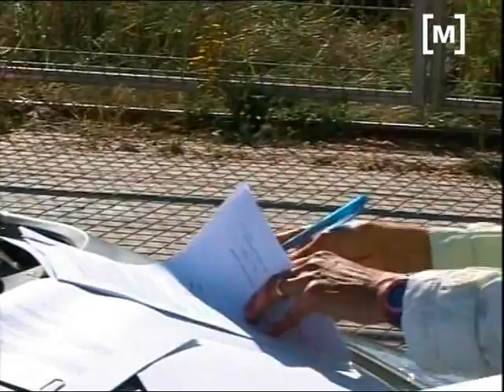Desallotjament de l'edifici Flex